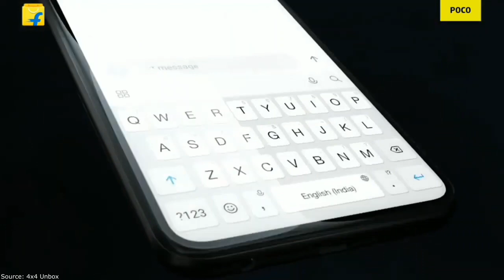Poco M3. This is a New Bestseller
🔔 Bell